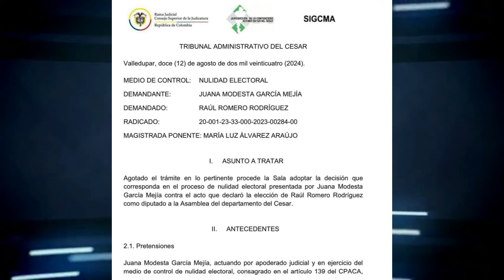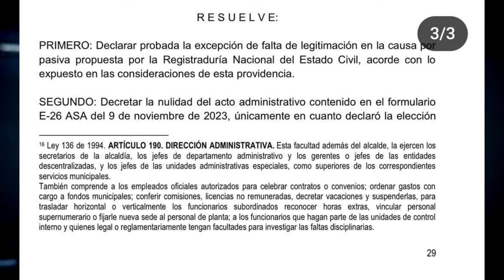TRIBUNAL DEL CESAR TUMBA CREDENCIAL DEL DIPUTADO RAÚL ROMERO